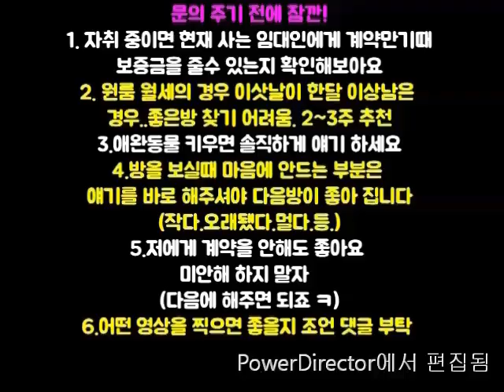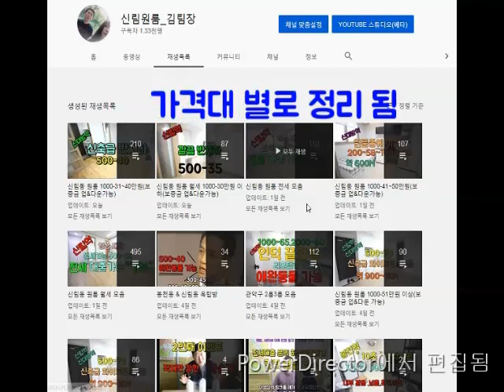신림동신축급투룸 (계약완료)1000-72 풀옵션